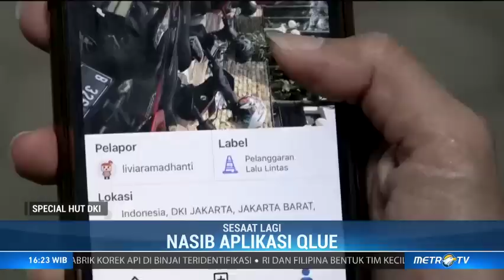Kata Warga soal Rumah DP Rp0 Ala Anies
Sejak masa kampanye, Gubernur DKI Jakarta Anies Baswedan menjanjikan rumah murah bagi jutaan keluarga berpenghasilan rendah yang belum memiliki rumah. Lalu bagaimana realisasi janji sang gubernur setelah hampir dua tahun menahkodai DKI Jakarta?